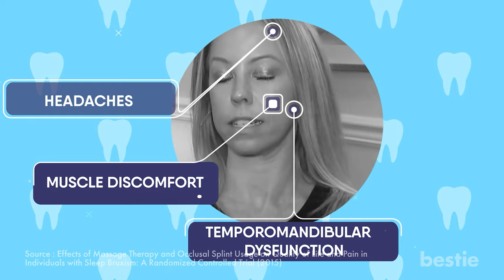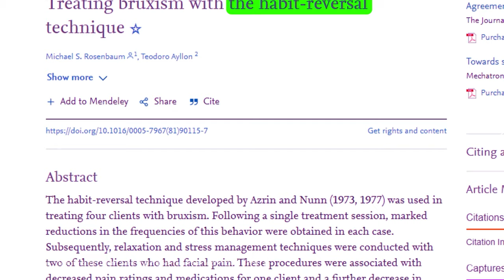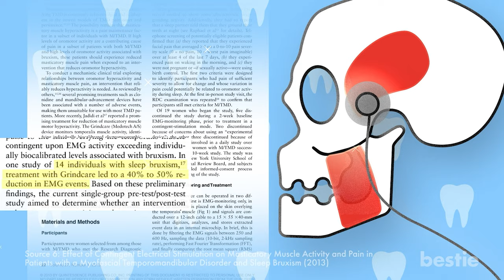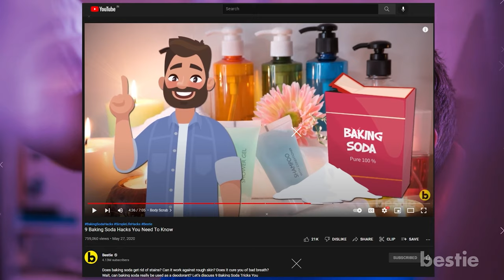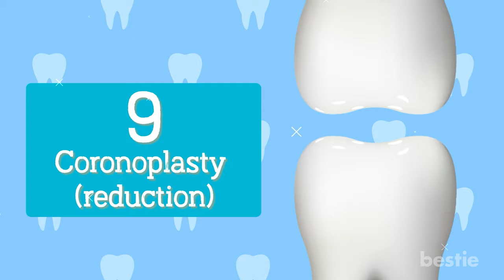10 Effective Tips To Stop Grinding Your Teeth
Did you know teeth grinding, commonly known as bruxism, affects around 1 in every 5 individuals? This is approximately 20% of the adult population globally. Teeth grinding can be difficult to stop. It can lead to long-term issues such as enamel loss and receding gums. That is why it’s important to identify and eliminate the behavior.

In today’s video, we’ll discuss some tips to help you stop grinding your teeth. Will massages help you deal with teeth grinding? What about tongue and jaw exercises? We’ll talk about all this AND more…

Timestamps:
Intro - 0:00
Massage - 00:33
Exercises For The tongue And Jaw Muscles - 01:14
Getting Out Of The Habit - 02:08
Anti-Stimulation - 03:05
Botox - 03:35
Taking Care Of Dental Issues - 04:25
Splints and Mouthguards - 05:04
Techniques For Stress Reduction - 06:18
Coronoplasty (reduction) - 07:38
Biofeedback - 08:03

Summary:
Massage
Bruxism is a condition characterized by uncontrollable tooth grinding or clenching.

Exercises For The Tongue And Jaw Muscles
Teeth grinding is quite a common occurrence when sleeping. This is known as sleep bruxism. Also, while you're awake, you may subconsciously grind your teeth or clench your jaw.

Getting Out Of The Habit
The goal is to stop your teeth grinding pattern. However, this procedure won't stop teeth grinding completely.

Anti-Stimulation
Counter stimulation, such as an electrical impulse, has been found to reduce bruxism. This method can be performed using the lip, masseter, and temporalis muscle stimulation.

Botox
You might find it interesting that an analysis of multiple studies was performed, and researchers discovered evidence that botox injections may lessen discomfort, as well as the frequency of teeth grinding in healthy subjects.

Taking Care Of Dental Issues
Dental appointments are essential for both oral health and overall well-being.

Splints and Mouthguards
Mouthguards are a type of splint that may help burxism. They function by cushioning your teeth and preventing them from grinding together as you sleep.

Techniques For Stress Reduction
Teeth grinding may be connected to mental health disorders such as stress, depression, and anxiety in certain people.

Exercise
Exercise relieves stress by releasing feel-good endorphins.

Therapy Through Converstaion
Speaking with a therapist, counsellor, or trusted friend can help relieve anxiety and stress.

Yoga
Following yoga practice, a researcher observed improvement in mild to severe depression.

Meditation
Meditation may help in the reduction of stress, as well as the relief of anxiety pain, and sadness.

Coronoplasty (reduction)
A reductive coronoplasty is a dental operation that may be performed to reshape or level the biting surface of your teeth. If your grinding is caused by crowded, misaligned, or crooked teeth, this treatment may be beneficial.

Biofeedback
Not sure what this is? Biofeedback is based on the idea that bruxers can 'unlearn' their behaviour when they become conscious of their negative jaw muscle activity. This approach has been used to treat bruxism while both awake and sleep.